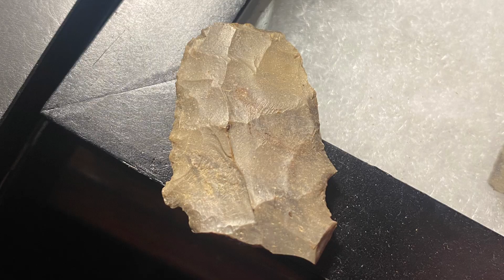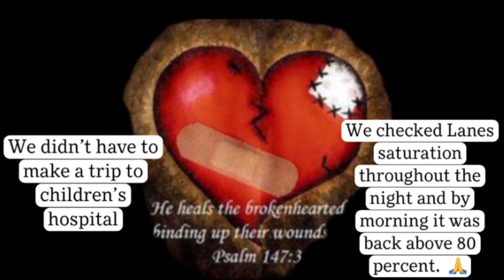Arrowhead hunting in Ohio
A few day with a few hours here and there. Managed to rake some in. The Thebes field never lets me go home empty handed. I picked up a nice Brewton not far from the truck as I was getting ready to leave.  The creek is a different story. I have found a few nice points in it but there is so much debitage  laying around it will make your head spin. Like anything you do going into something your attitude and having a good outlook on things usually ends with better results. The fields I have it. The creeks not so much.  I can’t stand still long enough to go through it all so it’s usually a long 15 minute drive home. Thankful for Lane being able to bounce back with the help of Children’s Hospital. Luckily my wife is a nurse and can keep a level head about those scenarios. *next video has some sweet finds! I’m going to start editing it tomorrow should be posted with next few days. Picked up a point that hit me like someone’s high beams on the road at night. It’s a Bright one.

Background music from iMovie soundtrack: Song is Blue Mountains and theArtist is Gabriel Witcher.